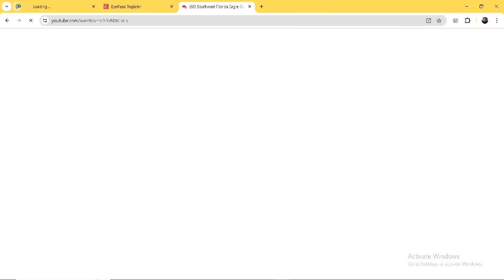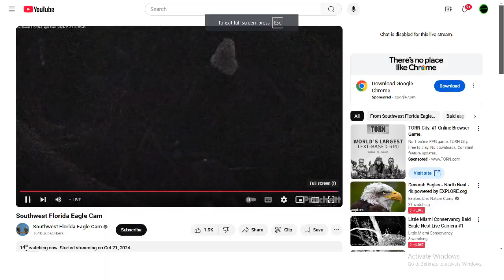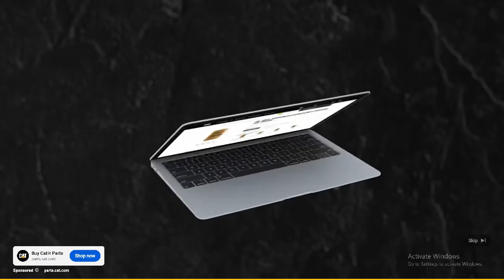SWFL Bald Eagles 11/11/2024 05:34